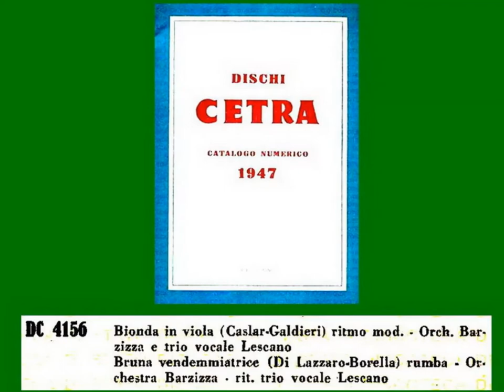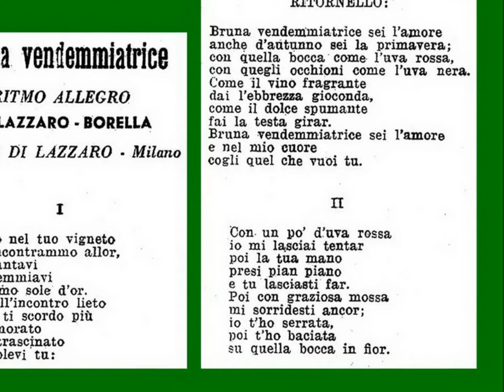BRUNA VENDEMMIATRICE: Trio Lescano con l'Orchestra Barzizza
Rumba di Di Lazzaro-Borella;
disco Cetra DC 4156b, matr. 51672,1942.